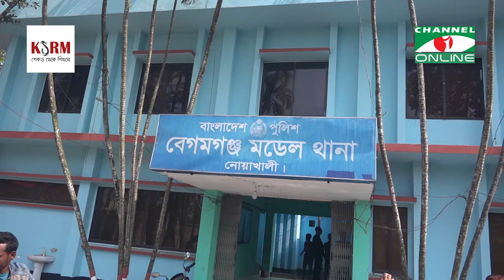টেক্সটাইল ছাত্রকে বাস চা/পার প্রতিবাদে কাউন্টার ভাং/চুর অ/গ্নি সংযোগ,পরিবহন চলাচল বন্ধ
নোয়াখালীতে টেক্সটাইল ছাত্রকে বাস চা/পার প্রতিবাদে কাউন্টার ভাং/চুর অ/গ্নি সংযোগ,পরিবহন চলাচল বন্ধ
নোয়াখালীর বেগমগঞ্জ উপজেলার চৌরাস্তায় ঢাকা থেকে নোয়াখালী গামী লাল সবুজ পরিবহনের একটি বাস নোয়াখালী টেক্সটাইল ইঞ্জিনিয়ারিং কলেজের ১৪তম ব্যাচের ওয়েট প্রসেসিং বিভাগের ছাত্র আতিকুন্নবিকে চাপা দেয়।

তথ্য ও ভিডিও: শিবলু

worldwide.